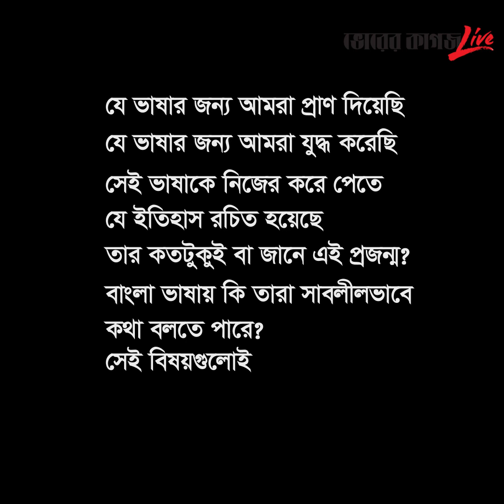মাতৃভাষা দিবস নিয়ে তরুণ-তরুণীদের হাস্যকর উত্তর | 21 February | Young Generation | Bhorer Kagoj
মাতৃভাষা দিবস নিয়ে তরুণ-তরুণীদের হাস্যকর উত্তর